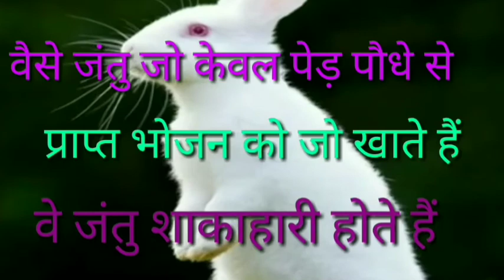शाकाहारी किसे कहते हैं,शाकाहारी क्या है, what is vegetarians || pappu bhai| shakahari kise kahate h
शाकाहारी किसे कहते हैं/शाकाहारी क्या है/ what is  vegetarians || pappu bhai| full consept|| in Hindi

शाकाहारी क्या होता है What is  vegetarian these hindi by Pappu Guru, shakahari, kise kahate Hain,

1)shakahari, shakahari ka matlab, shakahari 2)kise kahate Hain, shakahari kya hota hai, 3)shakahari Sahab kya samajhte hain, 4)sarkari Hindi sampurn jankari, what is 5)vegetarian, vegetarian kya hota hai, ka 6)matlab bhej Teri Hindi sampurn in matlab 7)by papu guru,

1)shakahari ky

2)shakahari kyun bane

3)shakahari kya hai

4)shakahari kya kehte hai

5)shakahari kya hota hai

6)ham shakahari kyon bani

7)shakahari mansahari mein kya antar hai

8)shakahari ka english kya hota hai

9)shakahari ka matlab kya hota hai

10)shakahari ka matlab kya hai

11)शाकाहारी की आरती